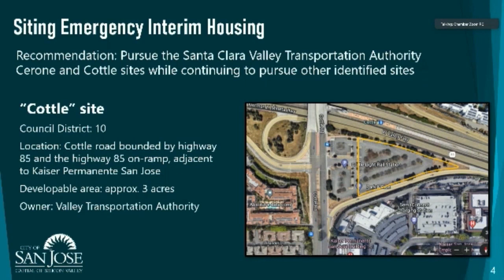Proposed sites for tiny homes face opposition